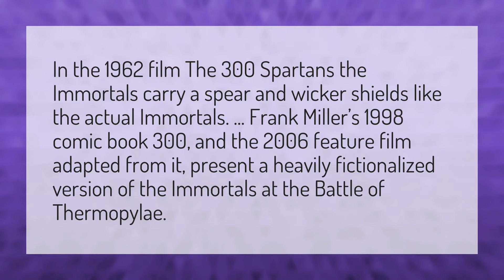Are the immortals in 300 real?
3rd 300 Movie • Are the immortals in 300 real?